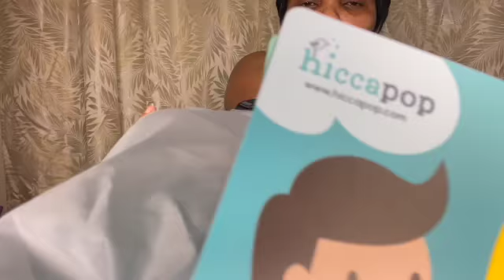Unboxing A Portable Baby Travel Booster Chair With Tray (Calling All Moms)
Hey Lovies on this video I am unboxing a baby travel booster chair with tray that I found on amazon I thought I'd share with the moms, aunts etc out there. this chair is very cheap and very flexible light weight and you can carry it anywhere. this video is NOT sponsored.